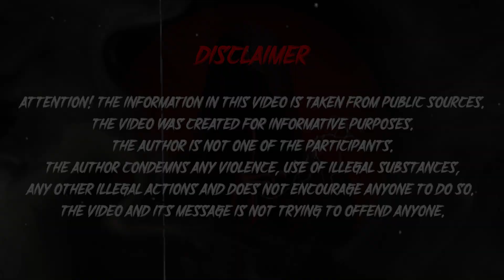The Enigma of a Teen's Death From Party to the Woods, What Really Happened - True Crime Story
In this gripping True Crime Story, we delve into the mysterious case of a teen’s death, unraveling the chilling journey from a lively party to the ominous woods. What really happened? This True Crime Story explores every detail, bringing you closer to the truth behind this tragic event. Join us as we investigate the twists and turns of this complex case, shedding light on the dark corners of this True Crime Story. Discover the secrets and uncover the reality in this compelling True Crime Story that leaves no stone unturned.

Welcome to Chris Unveils - Crimes. Here I post true crime documentary about mysterious disappearances, shocking crimes, stories about criminals, exciting investigations that have rocked the US and the world at large. We provide true crime documentary for the purpose of educating, disseminating the law, and informing viewers to avoid making mistakes or encountering perverts. All true crime documentary have been verified. If you are someone who wants to learn about criminal psychology, Chris Unveils - Crimes is a channel you should not miss.